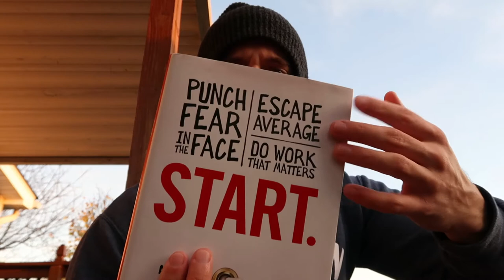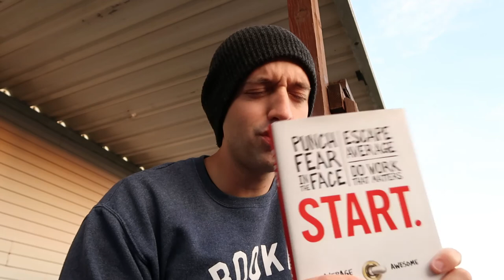Start. book review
Start. by Jon Acuff
my thoughts on the book and how I liked it

My Secondary Camera: Canon G7X mark II

My microphone: rode mic go